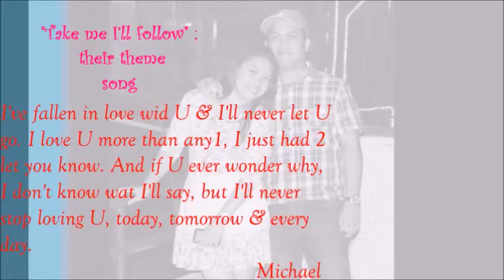this is the moment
"Destiny is not a matter of chance; it is a matter of choice. It is not a thing to be waited for, it is a thing to be achieved."